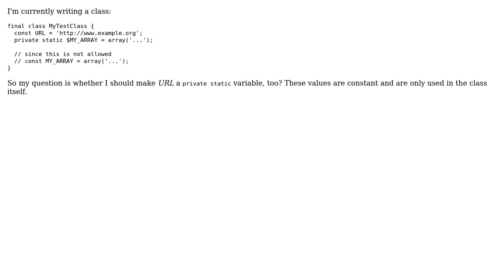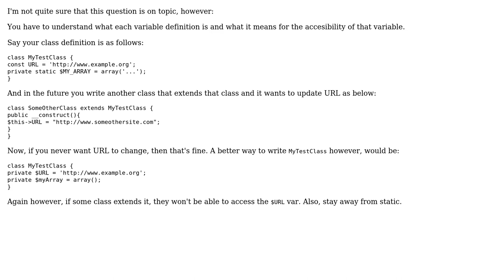Code Review: Consistent implementation of PHP class constants (arrays not allowed) (2 Solutions!!)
Code Review: Consistent implementation of PHP class constants (arrays not allowed)

With thanks & praise to God, and with thanks to the many people who have made this project possible! | Content (except music & images) licensed under CC BY-SA | Music | Images & others | With thanks to user mheinzerling user jsanc623 user ComFreek and the Stack Exchange Network Trademarks are property of their respective owners. You are responsible for your own actions.